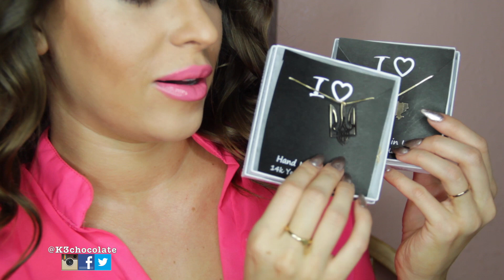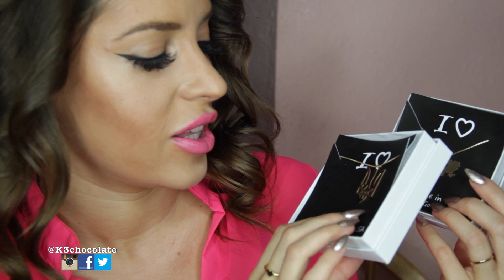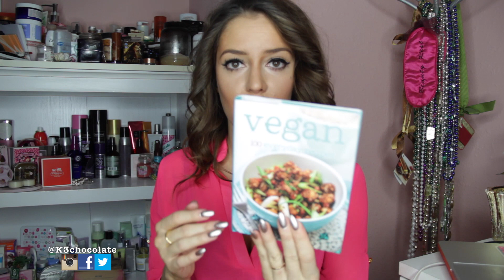TRY ON HAUL: Fashion, Makeup, Books, Candles & More!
♡SHOPAHOLIC?

♡MY SELF TANNER

Kristina Urribarres

11054 Ventura Blvd #252
Studio City CA 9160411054 Ventura Blvd #252
FREE FOOD DELIVERY: use code 8YES3 or sign up with this this
DNA TEST DISCOUNT